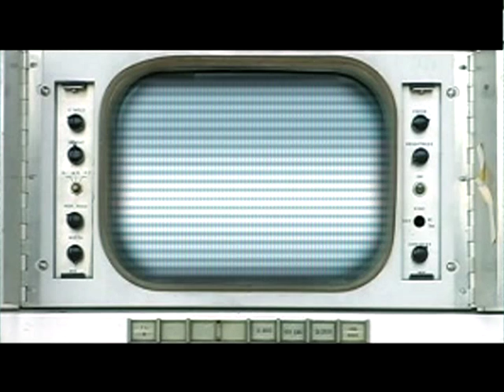CLIFF AUSTIN "Eyes of Blue" LIVE at the Midnite Jamboree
European recording artist, Cliff Austin performs his song, "Eyes of Blue" at the world famous Ernest Tubbs "Midnite Jamboree" in Nshville, TN.